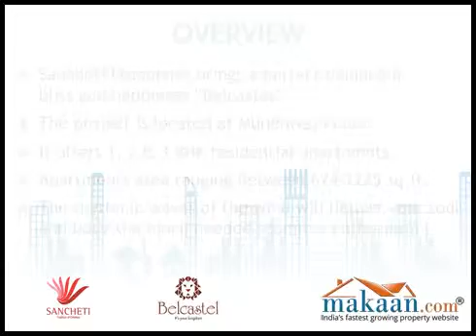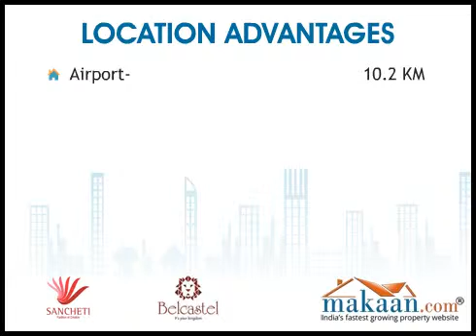Belcastel, Keshav Nagar, Mundhwa, Pune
Sancheti Properties brings a perfect balance of bliss and happiness "Belcastel".
The project is located at Mundhwa, Pune.
It offers 1, 2 & 3 BHK residential apartments.
Apartments area ranging between 674-1225 sq. ft.
The rhythmic waves of the wind will deliver your soul and body the much needed seamless enthusiasm.